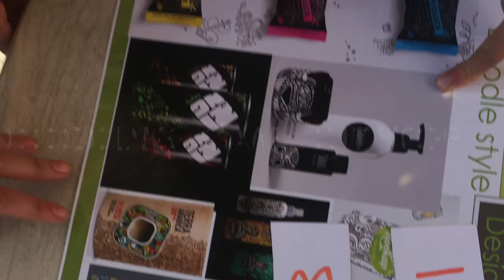Motley Crew Focus Groups Feedback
Focus group